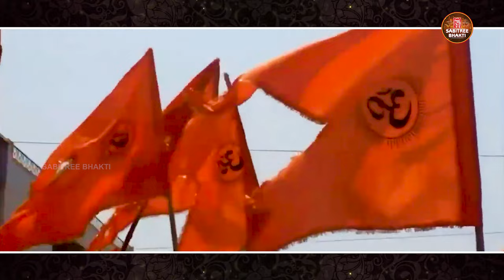Rama Banabasa Sesa | Ayodhya Ram Mandir Song | Krushna Chandra | Sriram Bhajan || Sabitree Bhakti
Title: Rama Banabasa Sesa. Ayodhya Ram Mandir Song
Album : Odia Sriram Bhajan
Singer : Krushna Chandra
Lyrics : Bibhuti Swain
Praducer : Dhirendra Sahoo
Editor : Anjan Kumar
Publicity Design : Arjun Sahoo
Banner : Sabitree Bhakti

♪ Full Song Also Available on ♪
JioSaavn :
Wynk :